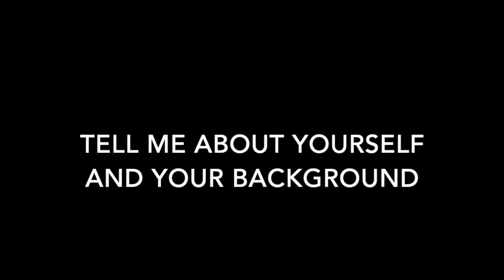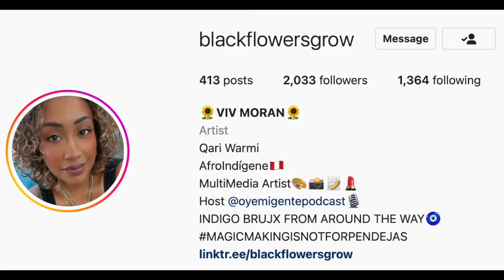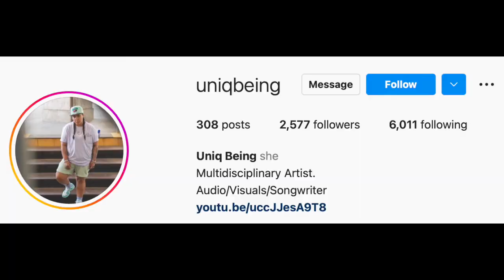Afro Peruvian women shares what it's like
Afro Indigenous Peruvian, Vivian talks about growing up Afro Indigenous, learning about her ancestral roots, honoring her identity, and her art.